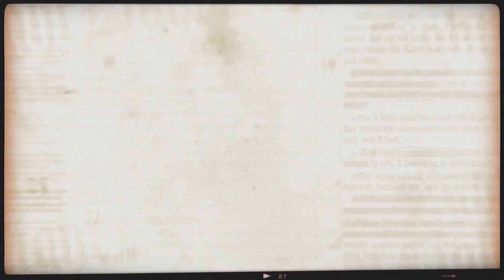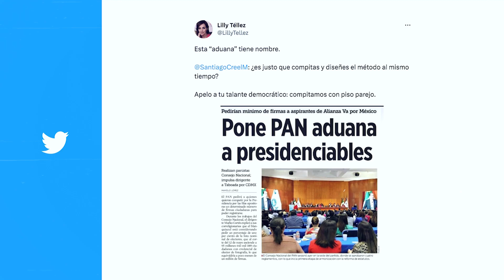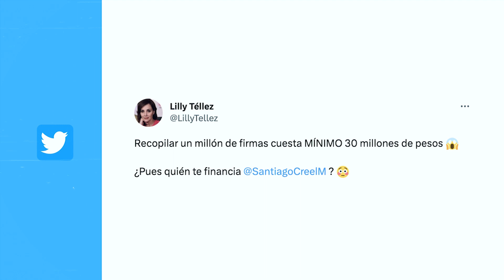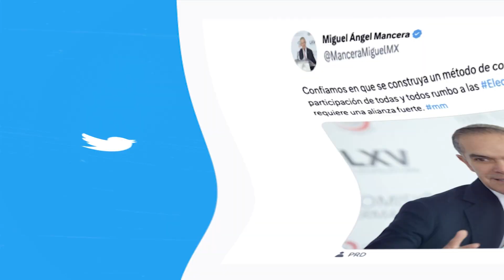Partidos de oposición inician búsqueda de candidatos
Pese al discurso de unidad, las diferencias en la alianza “Va Por México”, son muy evidentes en el marco de la disputa para definir quién abanderará la candidatura presidencial de 2024.